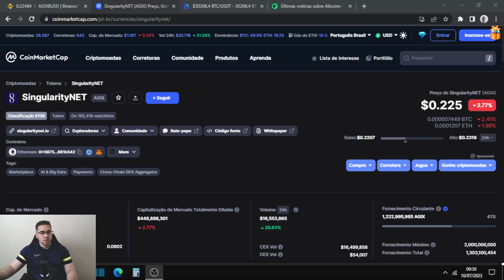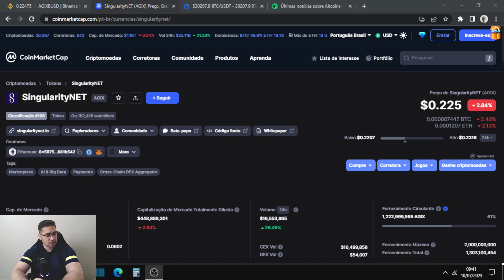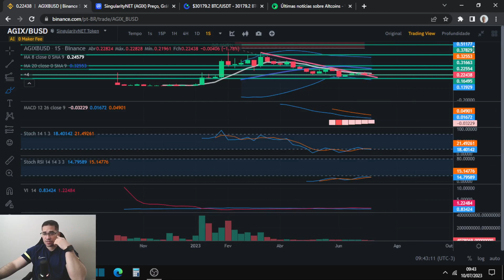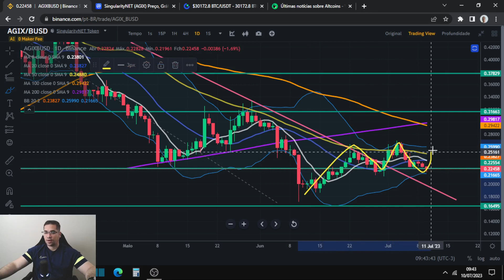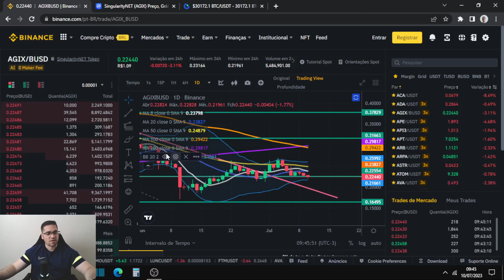SingularityNET AGIX sua próxima alta pode ser muito forte, porém ela pode testar o suporte antes!